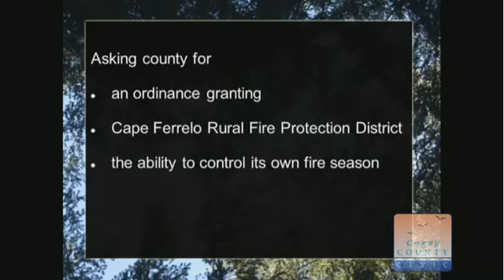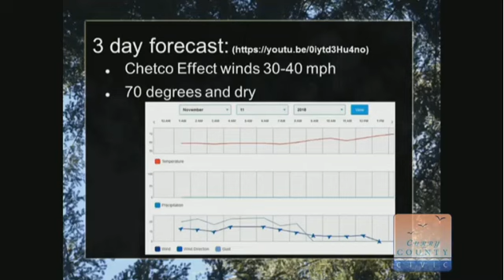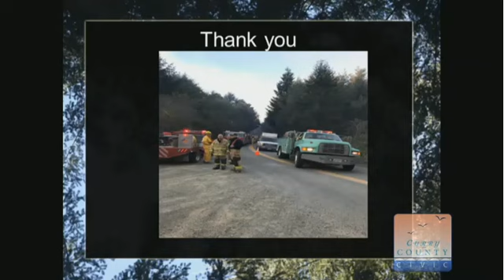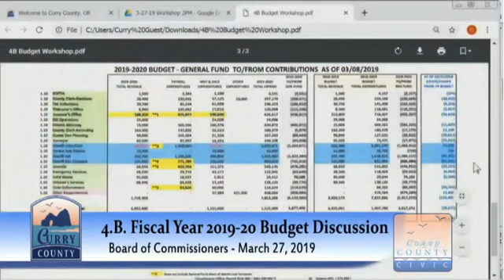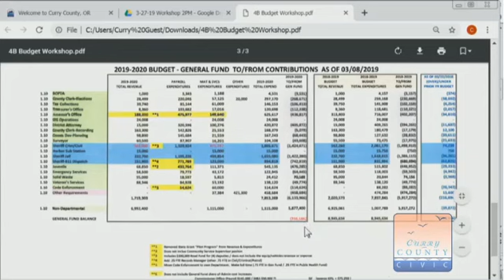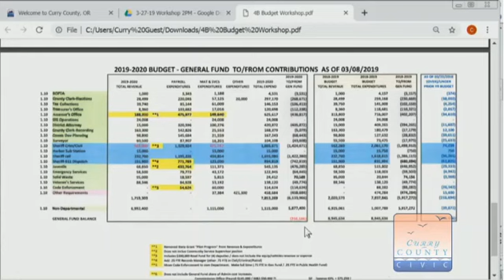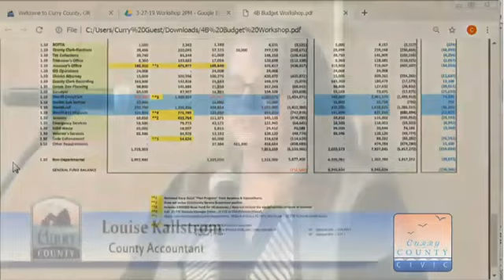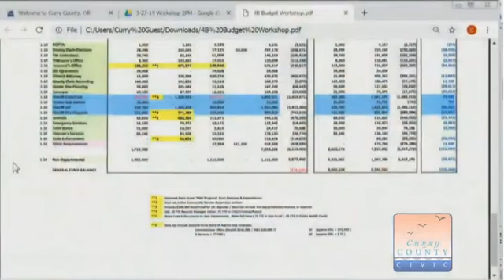Curry county, Oregon BOC workshop 3 27 19